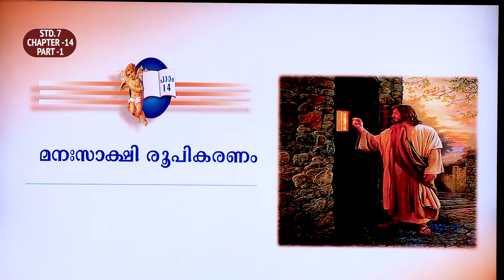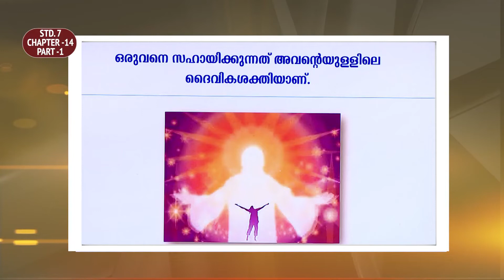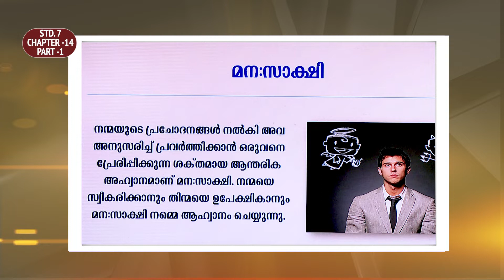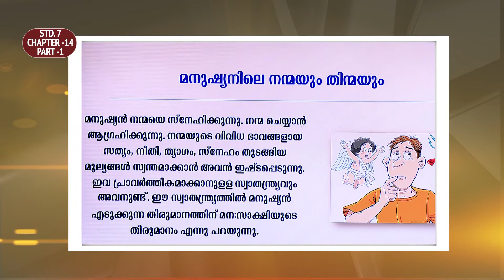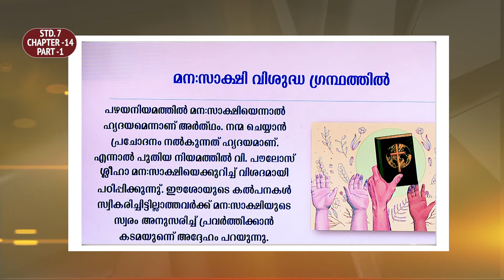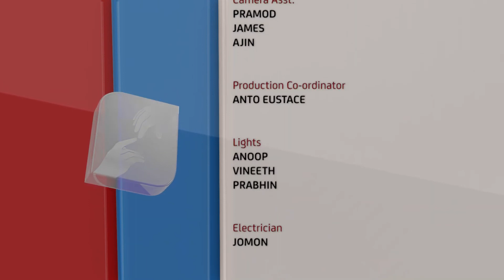രക്ഷയുടെ പാതയിൽ | CLASS 07 | CHAPTER 14 | PART 01 | EPISODE 27